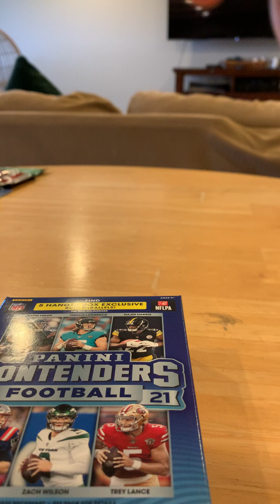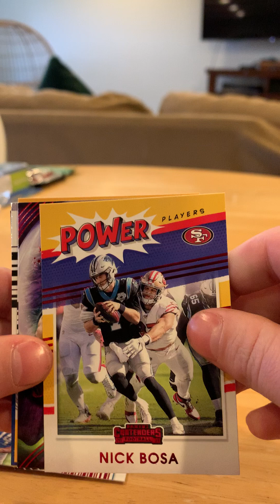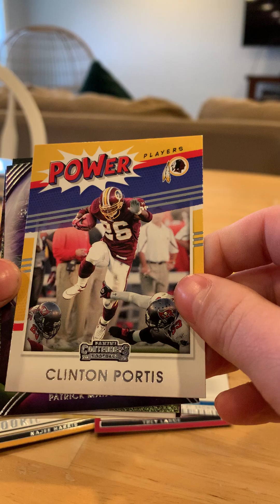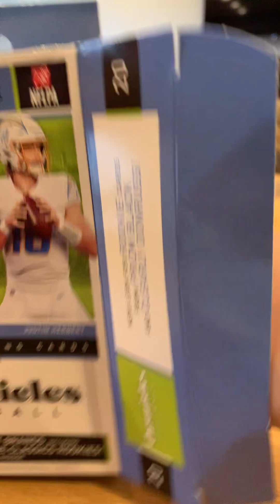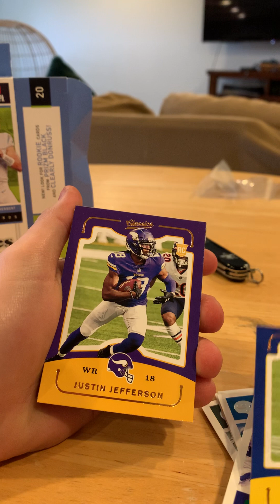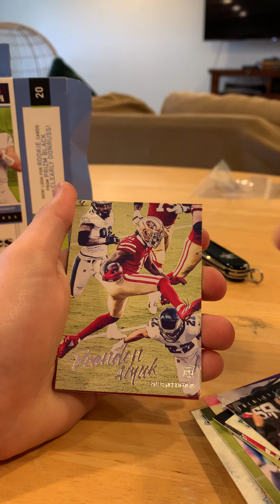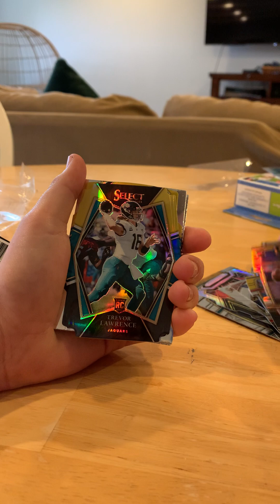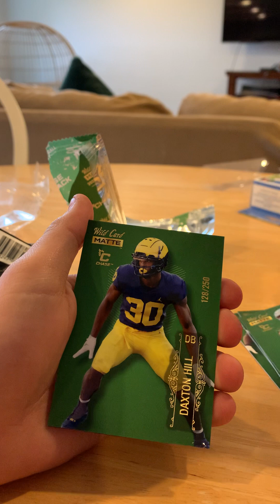WE PULLED ANOTHER BANGER🔥🔥🔥